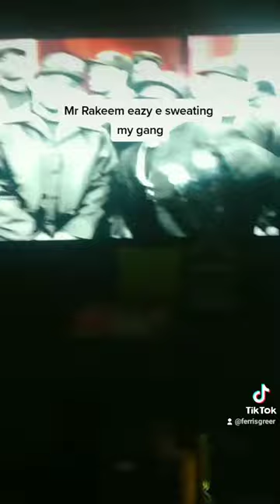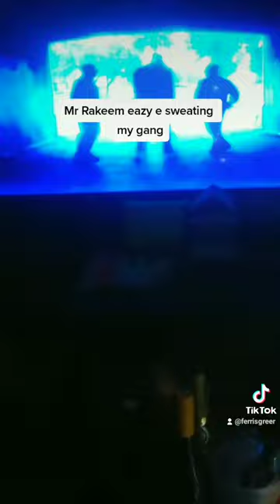Mr Rakeem Eazy-E sweating my gang